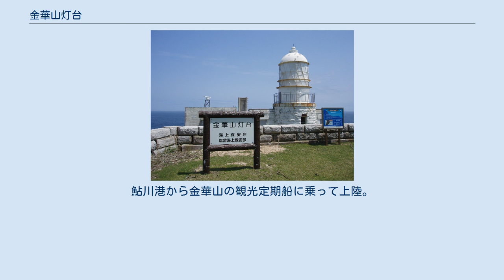金華山灯台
金華山灯台（きんかさんとうだい）は、宮城県石巻市の牡鹿半島の先端から1キロメートル沖合いに浮かぶ金華山の東岸の断崖絶壁に立つ白亜の灯台である。
リチャード・ブラントンにより設計された、いわゆる「ブラントン灯台」の一つである。
初点灯は1876年（明治9年）11月1日である。
日本の灯台50選に選ばれている。
 金華山灯台は、沖合を進む北海道及びアメリカ合衆国へ向かう船舶にとって、非常に大きな目印となる灯台である。
特に、北アメリカ航路の船舶は、シアトルやサンフランシスコを出港すると、ひたすら金華山灯台を目指すコースで太平洋を航行する。
これらの船舶にとって金華山灯台が初めて目にする日本であり、遠くに輝く灯火を見て、船舶乗組員は日本にたどり着いた感慨に浸るという。
 船舶気象通報（灯台放送）・無線方位信号所及びディファレンシャルGPS局が灯台に併わせて設置され、運用されていた。
 海上保安庁の職員は、仙台航空基地所属のヘリコプターでこの灯台へ定期的にやって来る。
 金華山灯台は1874年（明治7年）に着工され、1876年（明治9年）5月に竣工した。
斜面だったところを切り出して作られた平地に灯台は建設された。
工費は4万6865円10銭04厘だった。
 この灯台の設計者は、イギリスの土木技術者で、日本の灯台建設のために明治政府のお雇い外国人となっていたリチャード・ブラントンである。
ただ、金華山の対岸の町である鮎川には、ブラントンに関する記録や痕跡がなく、建設当時のブラントンの様子などは不明である。
また、ブラントンはこの灯台の完成前に帰国した。
金華山灯台は竣工した年の11月1日に点灯を始めた。
当時の金華山灯台の灯器はドーテー式四重芯火口で、一等級扱いだった。
1897年（明治30年）の宮城県沖地震で光源である火口灯器が破損し、翌年の復旧時に第二等レンズと水銀槽回転式に変更された。
 太平洋戦争中には、金華山灯台は連合国軍の標的とされた。
1945年（昭和20年）7月26日、灯台の沖合に浮上した潜水艦が灯台に対して艦砲射撃を行い、灯台長が殉職し、吏員退息所や霧笛舎、無線施設に被害が出た。
また、同年7月から8月にかけて航空母艦艦載機による銃爆撃が何度か行われ、灯台諸施設が被弾したが、人的被害はなかった。
 2005年（平成17年）にここの滞在管理が終了し、金華山灯台は無人化された。
 石巻駅から鮎川行きのバスに乗り、終点下車。
鮎川港から金華山の観光定期船に乗って上陸。
灯台までは徒歩で1時間30分。
島内全島は神域であり、環境保護地域である。